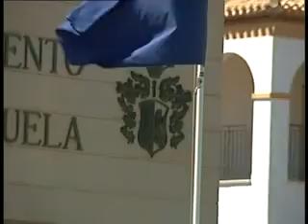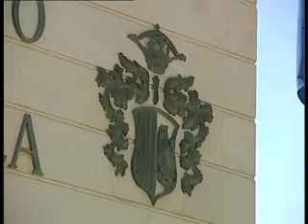accesibilidad ayuntamiento orihuela costa